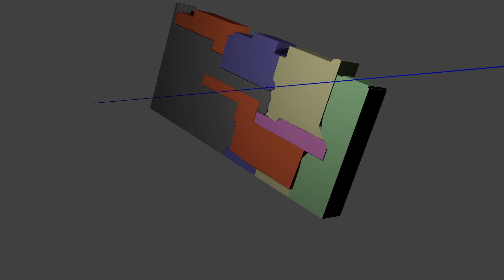Titanic Breakup Mengot Theory | Previs 2